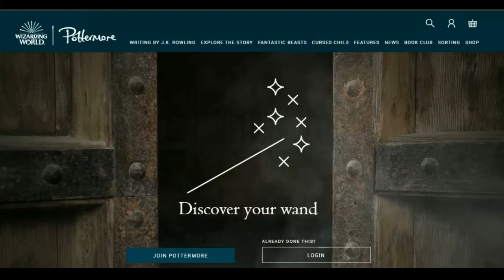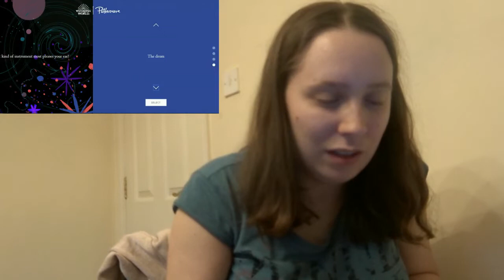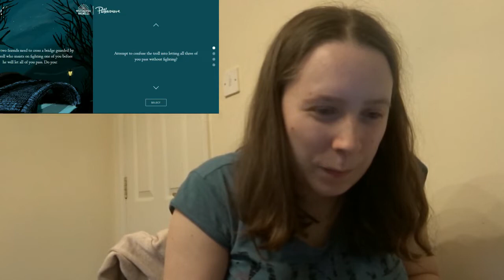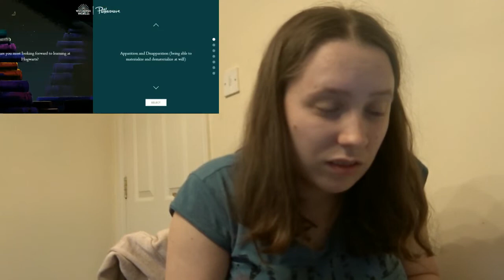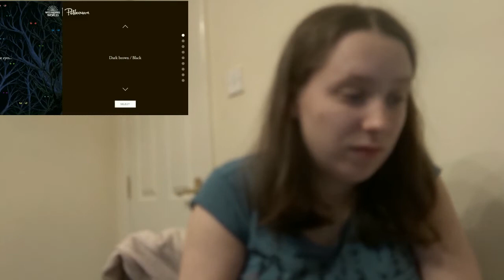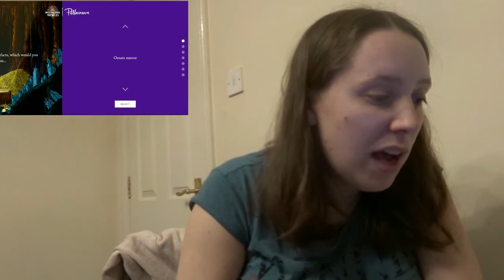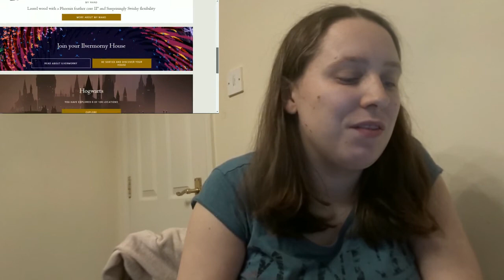Pottermore Test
What Hogwarts house group will I be in
What Wand will I have?
What's my Patrons?